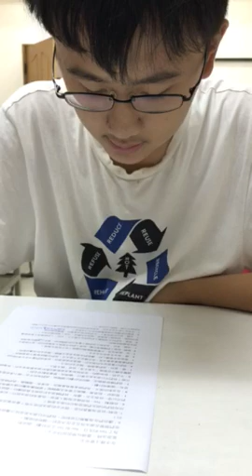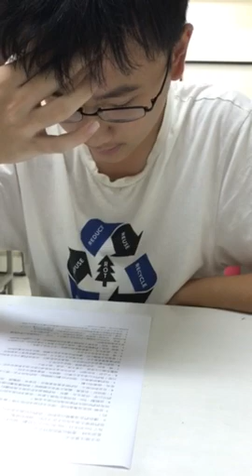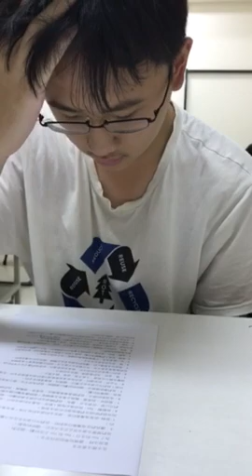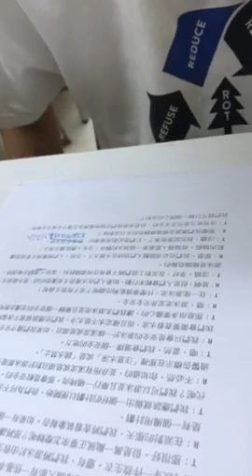涵允－空中英語教室－在水裡注意安全